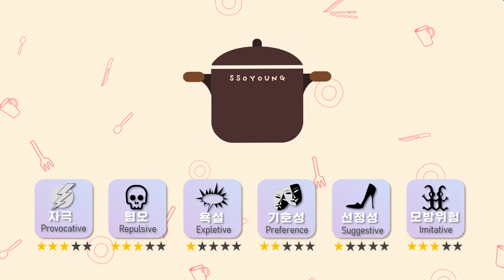[Mukbang ASMR] 5kg 대왕 킹크랩🦀 쏘영! 수산물 시장에 가다! GIANT KING CRAB Eatingsound eatingshow Ssoyoung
며칠전 커뮤니티에 쏘영이가 먹었으면하는 음식 설문조사를 했었드랬죠!!
거기서 당당히 압도적 1위를 찍은 킹크랩!!!♡♡🦀
저도 갑각류중 갑은 킹크랩이라 생각하옵니다만..호호
여러분이 뽑아주신건데 일반적인 크기를 먹기엔 아쉬운 마음이들것 같아 두손 걷어부치고 가락시장으로 한걸음에 달려갔습니당!! 상대적으로 사람이 많이 없는 요일과 타임에 갔어용-♡
오늘은 대왕킹크랩도 보고 먹고 킹크랩 종류에 대해 다시한번 공부해보는 시간이였어요!!
 여러분들이 뽑아주신 음식이라 더 맛있게 느껴지는것은 무엇?!!
꺄! 아작아작 죄다 씹어먹어보자구용♡♡♡

A few days ago, I did a survey "Tell Me What to Eat" in the community to vote for which food that you would like Ssoyoung to eat?!
The overwhelming first place, King Crab!!!♡♡🦀
I think the best of crustaceans is the king crab, but... Hoho
Many many of you voted for it, so I thought it would be disappointing to eat a normal size one,
so I ran to the Garak Market right away!
I went there on days and times when there are relatively few people. Yong-♡
Today was a time to see and eat the King Crab and study about the types of King Crab again!! It feels more delicious because it's the food you chose!!
Kyaaa! Let's chew everything!♡♡♡